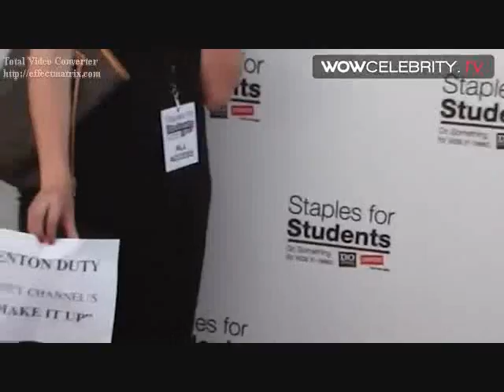Always On My Mind (Kenton Duty Video) With Lyrics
A Video I made for Kenton Duty using the song Always On My Mind by One Voice. Thanks to the sites i got the pics and videos from.

Lyrics:

my friends tell me i'm crazy
they say that i'm strange
they tell me ever since i met you i've changed
i must admit it's true and i'd go outta my way to do
anything for you 'cause baby I want you to know
that i've gotten so close
and i need you to show me a sign
because you and i can't afford to waste time
when it's love that's on my mind

[chorus:]
Every second
every minute
every hour
every day
it's you that i've been thinkin of
and everyday
every week
every month
every year
with you i wanna be in love

I can't eat and i can't sleep i can't think
'cause all i think about is you
and how you make me feel inside
from every little thing that you do
'cause you put a smile on my face
every time you embrace and pull my body close to you
but if only you knew all the things that i'd do
for your love i'd stay true

[chorus:]

all i need is a little more time and devotion
so that we can be livin a life of love
for eternity
'cause i don't want to be alone
and my house would not be home
without you here with me